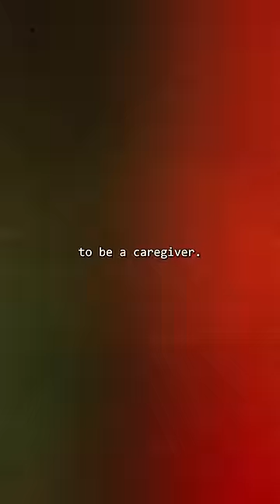Saddest Marvel Origin Story (Guardians of the Galaxy 3)